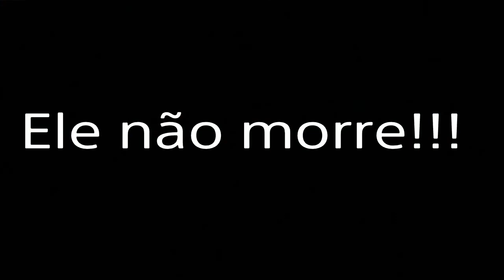Tentando vencer outra partida no FORTNITE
Vá ver os outros videos do canal